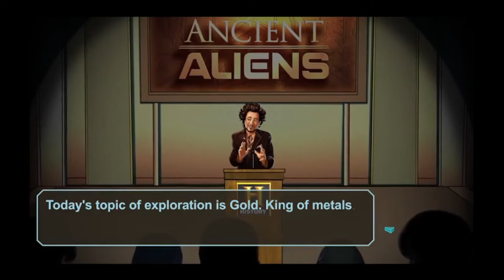Ancient Aliens: The Game Gameplay #1 | The Nibiru Legacy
Millions of people around the world believe we have been visited in the past by extraterrestrial beings.
Did ancient aliens really help to shape our history? And if so, might they have come here to escape some cataclysmic event on their home planet? Or perhaps… to prevent one from happening on ours?
What if it were true?
Based on HISTORY’s longest running TV show, Ancient Aliens, this game explores the endless possibilities in our universe. Play as a reluctant alien-human hybrid in this story-driven city building game! Manage your resources and strategize carefully. The fate of the Earth might depend on it!

Inspired by the famous theory that aliens were the true pioneers of ancient Egyptian culture, Ancient Aliens: The Game puts you in direct contact with those very extraterrestrials. Tasked with overseeing the construction of the Great Pyramid of Giza, you will uncover long-buried evidence along with an ancient astronaut theorist—and learn the truth from the aliens themselves!

Abduct primitive humans, manipulate their DNA, and help them establish modern civilization as you exploit Earth's mineral wealth. But it won’t be easy. To build something as colossal as the Pyramid of Giza, you’ll need to build houses and farms, advance human technology, and more.
Key features:
Story written by bestselling author and award-winning game writer Steven-Elliot Altman
Advance human technology to expand and customize your Egyptian empire!
Meet a great cast of quest-giving characters that constantly shift your allegiance between your ruthless alien handlers, the Pharaoh, the Oracle and Ancient Astronaut Theorist Giorgio A. Tsoukalos.
Perform quests for the aliens and ancient astronaut theorist, Giorgio A. Tsoukalos
Build colossal pyramids and expand your Egyptian empire within 3 chapters
Abduct your workers to probe them of their DNA and transform them into faster, stronger advanced beings such as Minotaurs, Savants and Giants!
Research technologies to improve the empire’s knowledge and unlock unique technologies, skills, and structures
Watch beautifully animated cutscenes, featuring engaging and fun characters